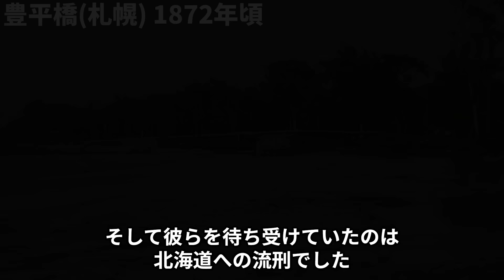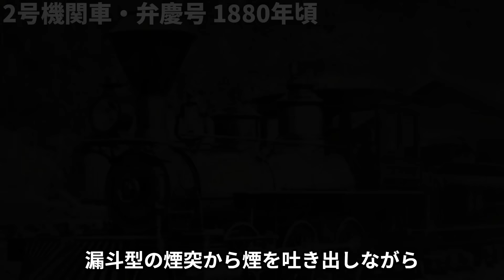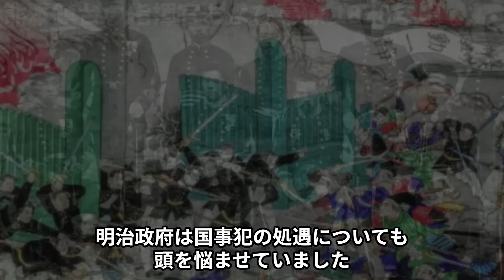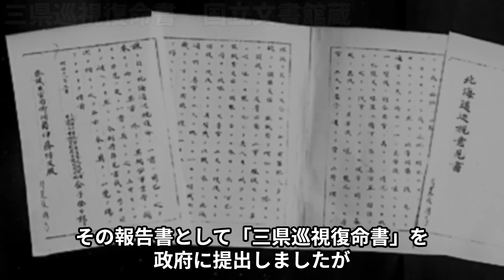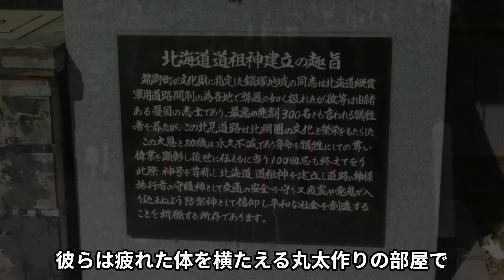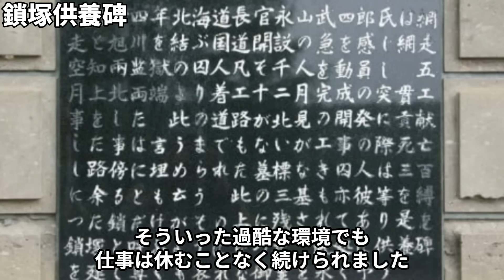北海道に島流しにされた西南戦争の敗者たち！過酷すぎる囚人生活の真実とは？彼らの苦しみと努力が今の北海道を作り上げた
西南戦争で敗北後、国事犯として北海道に流刑された敗者の悲劇的な物語を紹介します。

字幕：Vrew